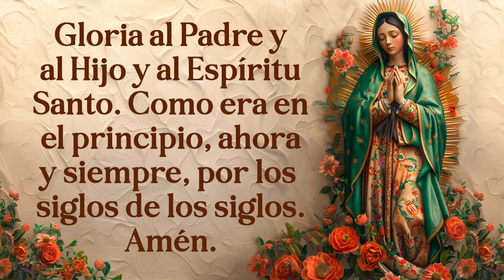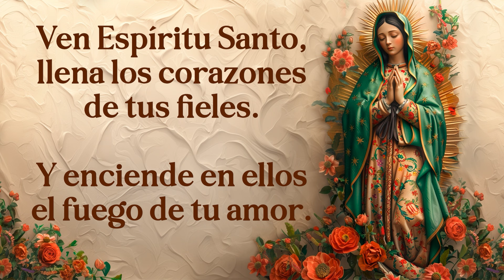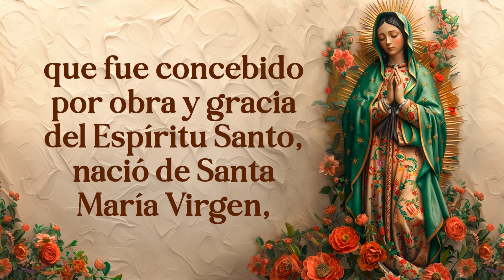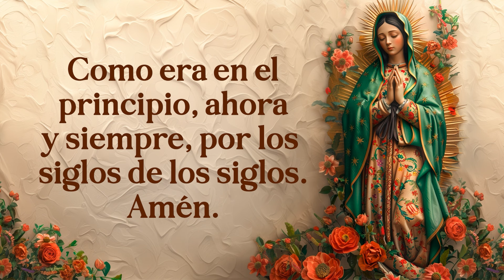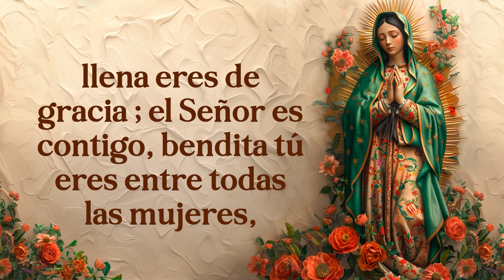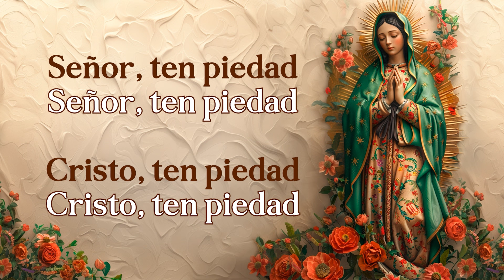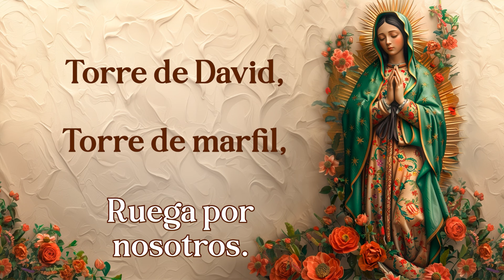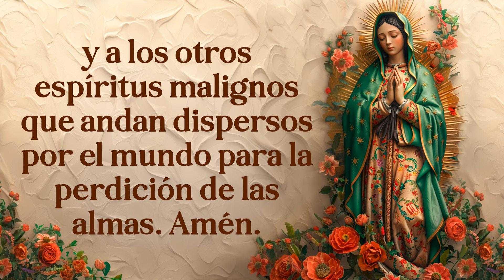SANTO ROSARIO MARTES Y VIERNES, MISTERIOS DOLOROSOS. MISTERIOS DE DOLOR. SANTO ROSARIO DE HOY.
Este video te acompaña en el rezo del rosario, proporcionando un espacio para la reflexión y conexión espiritual. Participa en esta devoción para fortalecer tu fe y encontrar paz.